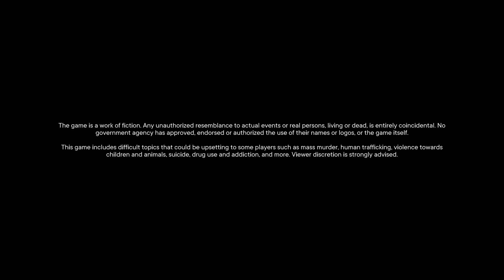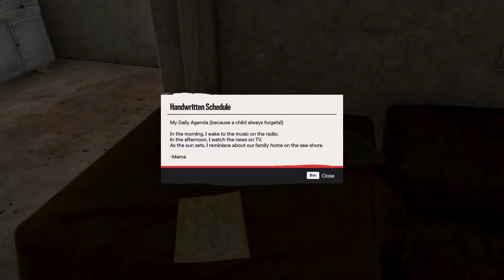Far Cry 6 - Full Game Cinematic Playthrough (PART41) | SAVAGESANKEY | NoCommentary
Embark on an epic journey through the tumultuous world of Yara with our Far Cry 6 Gameplay Walkthrough. Join us for a thrilling adventure packed with tactical insights, exploration tips, and a deep dive into the captivating narrative. Whether you're a seasoned player or new to the series, our concise guide ensures you don't miss a beat. Don't just play, experience Far Cry 6 at its fullest – watch our walkthrough now and elevate your gaming adventure!

Processor : Intel Core i5-12400F
Motherboard : Asrock Phantom Gaming 4 B660
Graphic Card : ZOTAC Gaming GeForce RTX 3060 12GB
RAM : T- FORCE RGB 32GB (2x16GB) DDR4 (WHITE)
Monitor : GIGABYTE G27F(27 inch), 144Hz
Keyboard : COSMIC BYTE BLACK EYE Mechanical Gaming Keyboard
Mouse :   Logitech G502 Hero High Performance Wired Gaming Mouse
Headset : RAZER KRAKEN V3 X